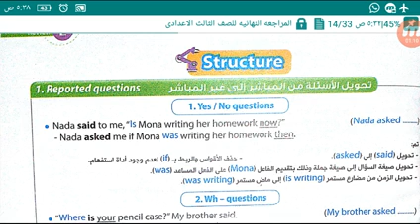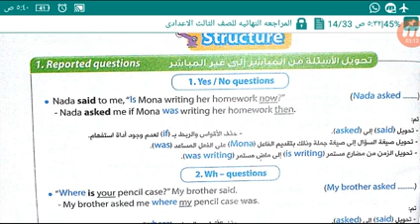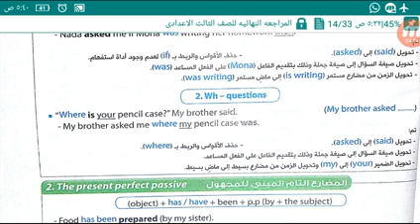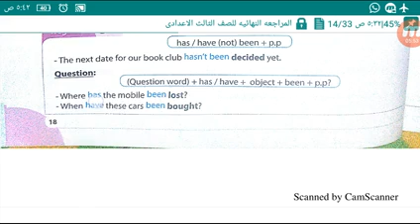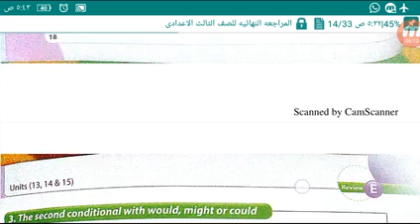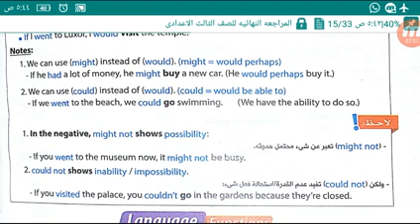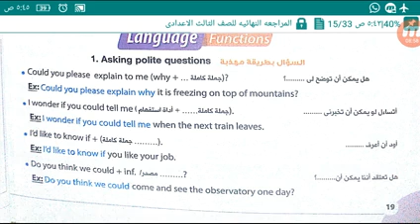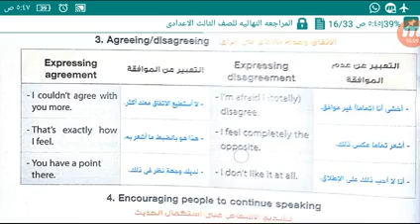بنك المعرفه. شرح قواعد الثلاث وحدات 10 11 12لغه انجليزيه للصف الثالث الاعدادى